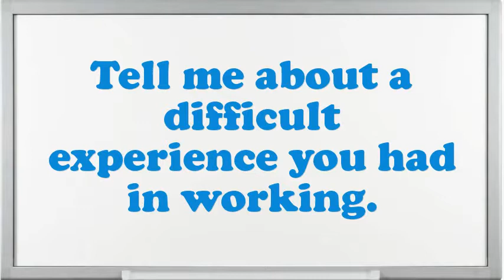Mould Stripper Asbestos interview questions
Interview Questions for Mould Stripper Asbestos.What are you doing if you worked as an Mould Stripper Asbestos?What makes your comforts about an Mould Stripper Asbestos position?How prolonged do you plan to stay at company if offered the Mould Stripper Asbestos position?What are the potentials of an elegant Mould Stripper Asbestos?What extreme challenges presently do you think an Mould Stripper Asbestos is facing?What was the critical condition you have experience as an Mould Stripper Asbestos?What achievements have you gained working as an expertise Mould Stripper Asbestos?How many projects simultaneously you have worked as an Mould Stripper Asbestos?10 popular interview questions, commonly asked interview questions, first job interview questions,